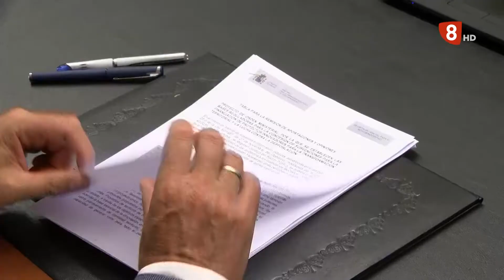BENITO SERRANO HACE BALANCE DE LAS ACTUACIONES REALIZADAS POR LA DIPUTACIÓN ESTA TEMPORADA 24/06/22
Desde la Diputación de Soria se afanan por proporcionar los servicios esenciales a los pueblos para evitar la despoblación y si es posible facilitar la llegada de nuevos habitantes. Destacando los planes provinciales, mantenimiento de carreteras y las ayudas a empresas, personas y ayuntamientos incluidos en el plan Soria.